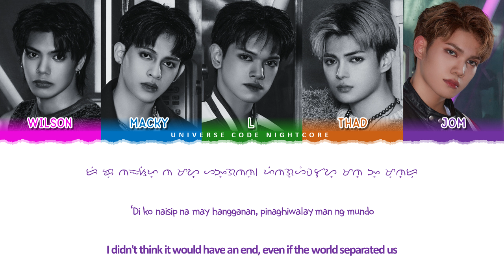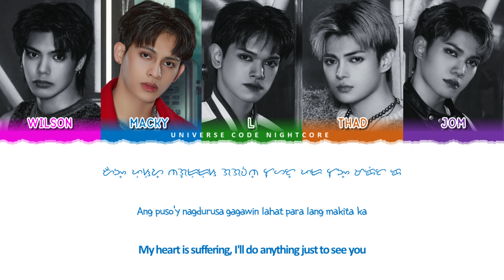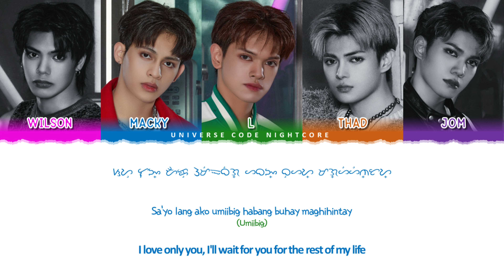New:ID (뉴이드) - 'E.R' (Color Coded Lyrics)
Did I earn money from every video that I upload?
➡ No, because my video is ineligible for monetization because of my content.